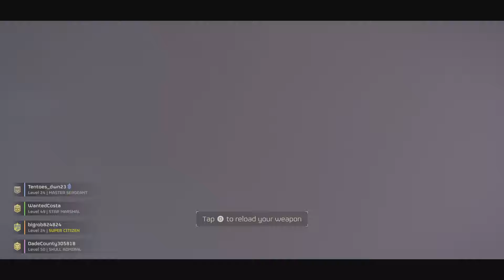HELLDIVERS 2_Ea$eY M$NeY HepN HellDivers 🤔🤑👍✊✊